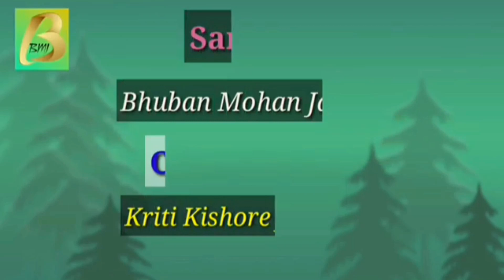" RANGIA-II"- Kothomayung (Kokborok)-Bhuban Mohan Jamatia, TRIPURA.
"RANGIA-(Kerang Kothoma)- BHUBAN MOHAN JAMATIA, TRIPURA.